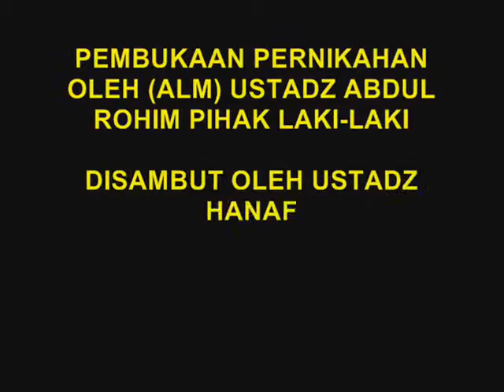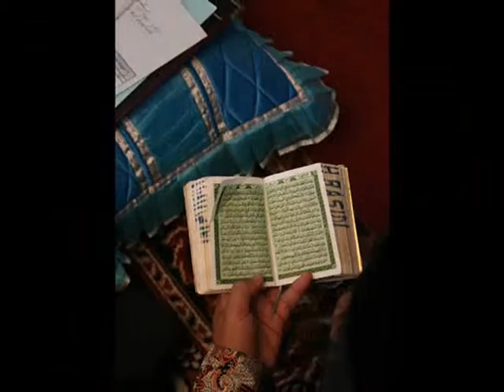Video Pernikahan ANDRIANSYAH & NURAHMADANIATI PART II